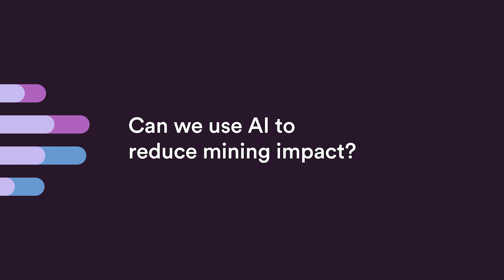Jef Caers: Can We Use AI to Reduce Mining Impact?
Stanford professor of geological sciences Jef Caers says mineral exploration is incredibly inefficient. His team is developing an AI tool to find minerals vital to EV batteries more easily.